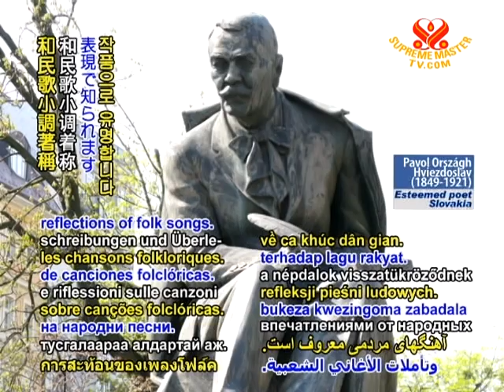TODAY IN HISTORY - Slovak poet Pavol Orszagh Hylezdoslav Remembered - 8 Nov 2011